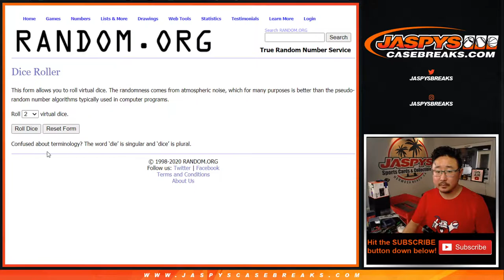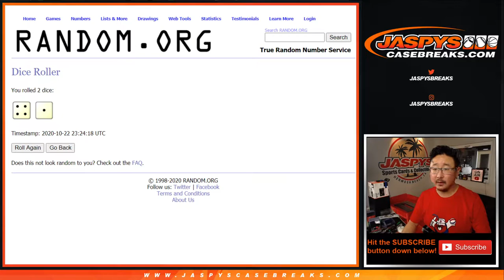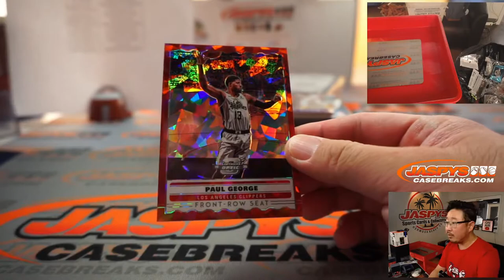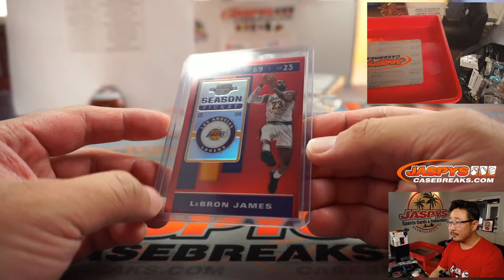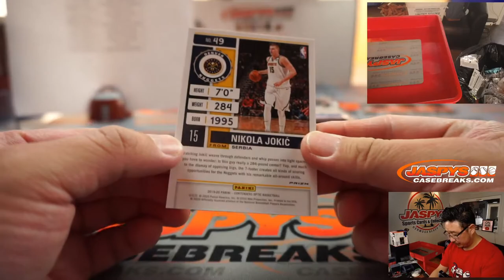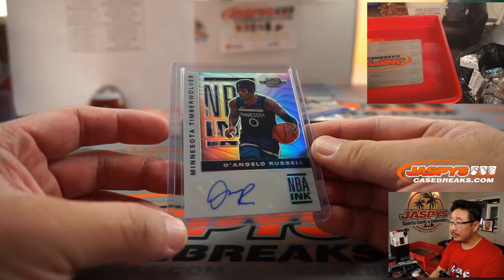Th, 10.22.20 || 2Box PYT #20 || 2019-20 Panini Contenders Optic Basketball (NBA)